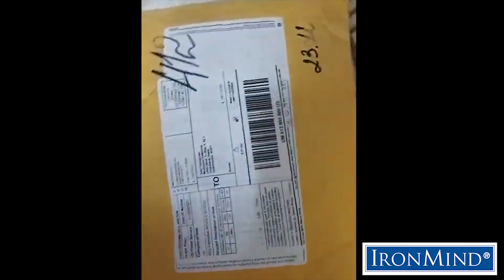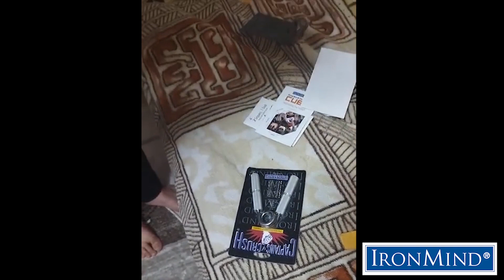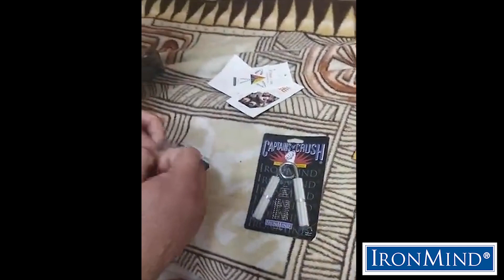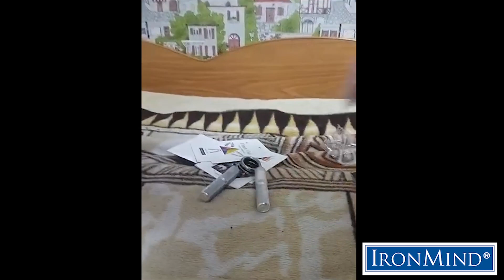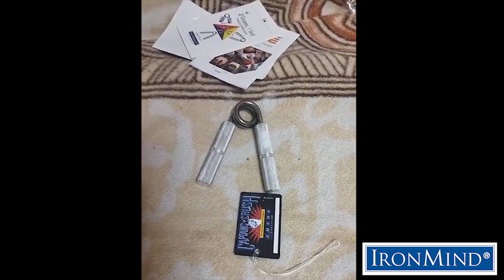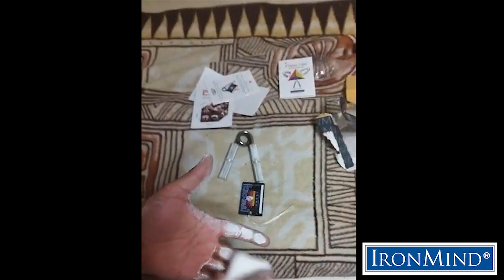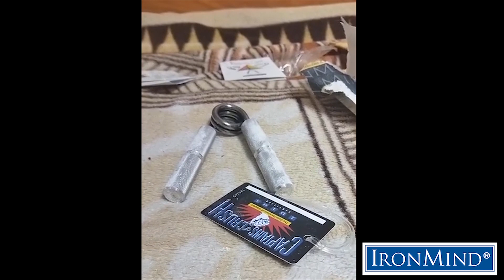Artur Yumaguzhin Certifies on the Captains of Crush No. 3 Gripper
Ready to open the package from IronMind and launch his official attempt to close a Captains of Crush No. 3 gripper, 34-year old Artur Yumaguzhin (Russia) succeeded and has been certified on the legendary CoC No. 3 gripper. Yumaguzhin, who weighs 110 kg (about 243 lb.) and is 190 cm (about 6’ 3”) tall, works as a mining mechanic.